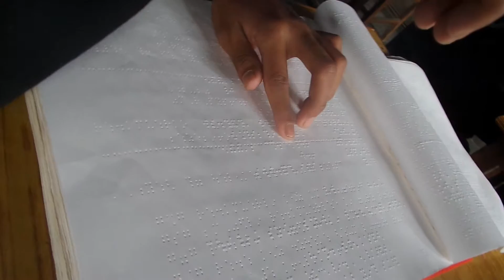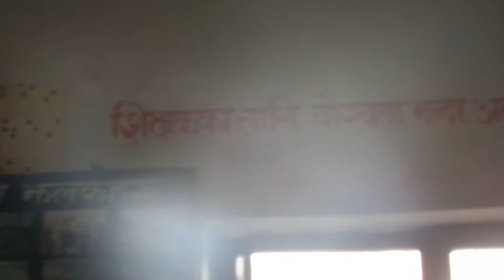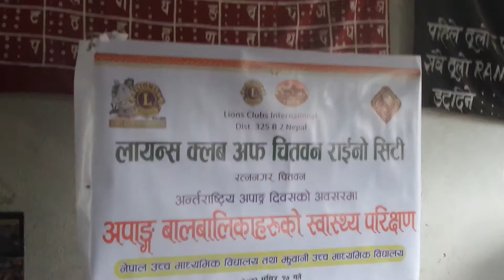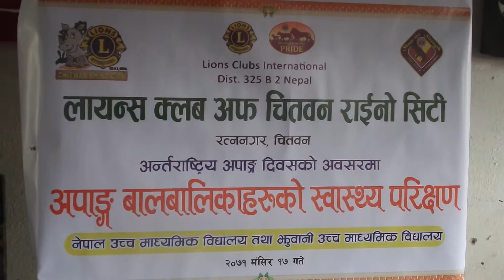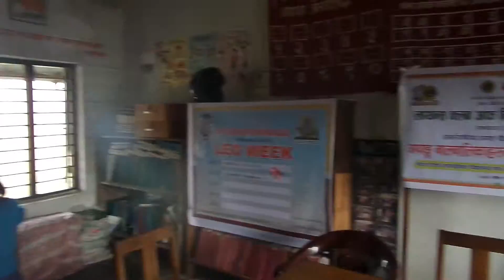Braille Students Interact With Dr. Dhakaram Lamichhane | Jhuwani Higher Secondary School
We are on Twitter too.
User : @bipsmediahouse
Tweets Trend
Our Facebook Address :

Copyright Protected With Bips Media House